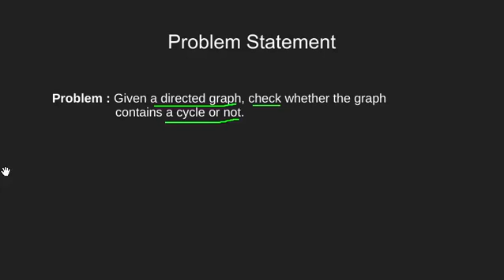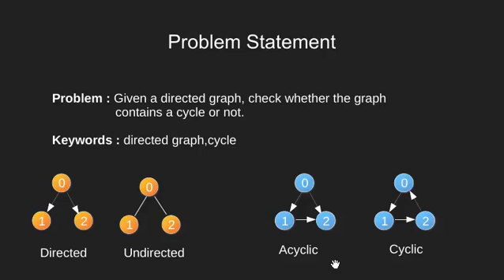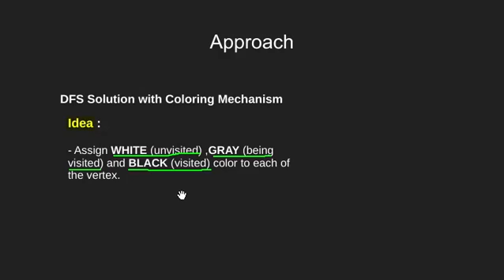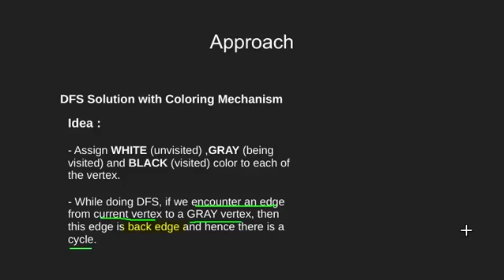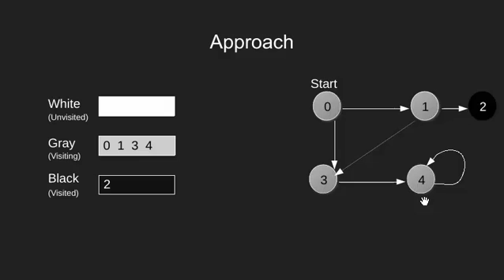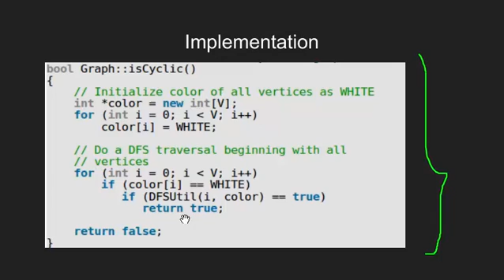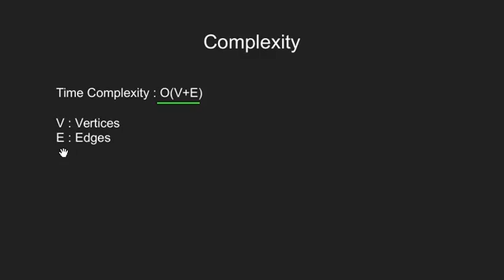Detect Cycle in a Directed graph using colors | GeeksforGeeks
This video is contributed by Illuminati.